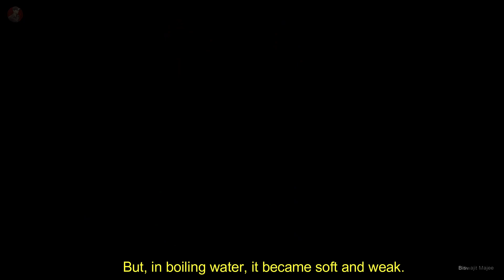Struggles of Our Life || An inspirational Animation Story || Biswajit Majee